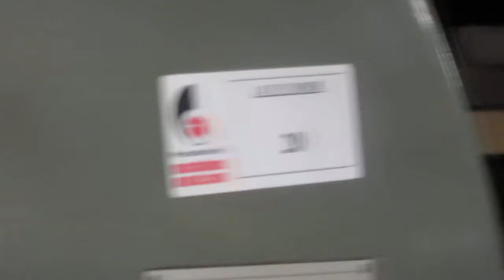Okamoto ACC124N 3-Axis Hydraulic Surface Grinder w/ Incremental Down Feed and Electromagnetic Chuck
Lot 20 - Okamoto ACC124N 3-Axis Hydraulic Surface Grinder with Incremental Down Feed and Electromagnetic Chuck

Equipped With:
Incremental Down Feed, 12" x 24" Electromagnetic Chuck with Neutrofier, Hand Operated Wheel Guard Dresser, Coolant Pump & Tank